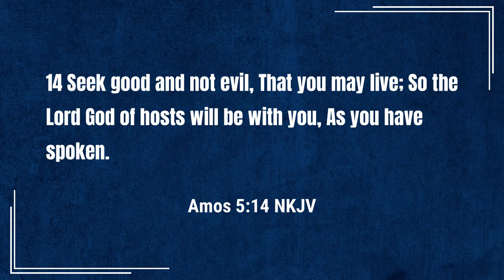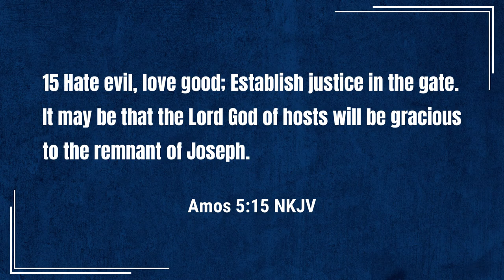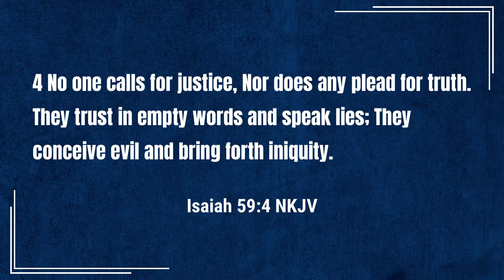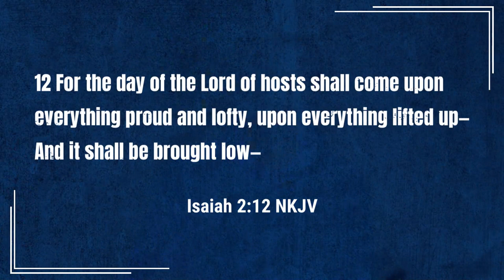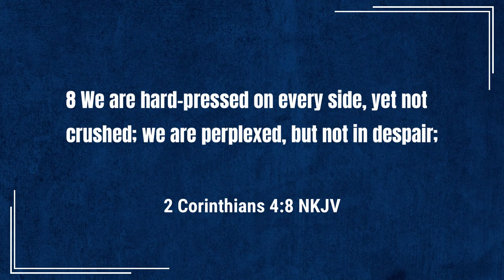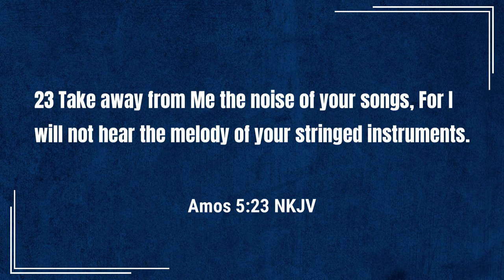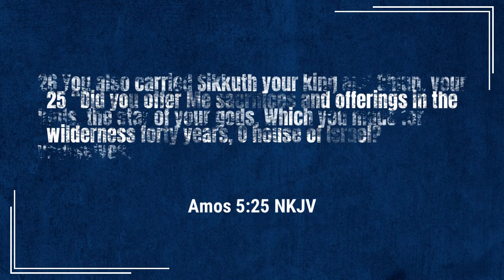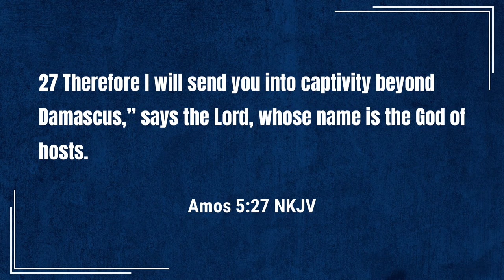Sunday School - A Rebuke from the Lord | Rev. Leo H. McCrary II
In this week's lesson we take a look at God's rebuke to Israel during the days of Amos prophecy.  This rebuke served as both a warning for Israel and speaks to an eternal warning for the world today.

Video sections

0:00 - Introduction
1:03 - Seek What is Holy
8:29 - God Warns the Sinner
12:36 - God's Rebuke Against Living Sinfully
19:05 - Conclusion

Podcast locations
Amazon music